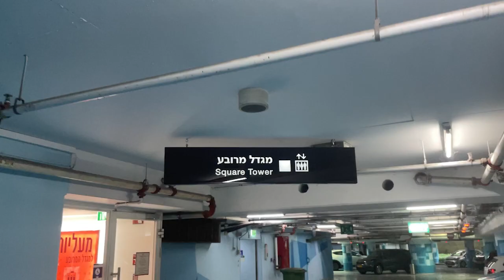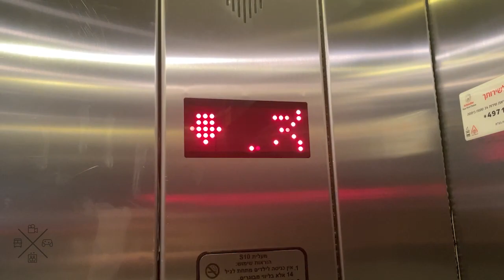1998 Schindler (m.) traction elevators at Azrieli Center - Tel Aviv, IL.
These elevators used to serve the mall floor until few years ago.

---Square Tower parking elevators---
Brand: Schindler
Modernizer: Schindler
Type: Traction
Capacity: 1000kg / 13 Persons
Fixtures: D-Line D4